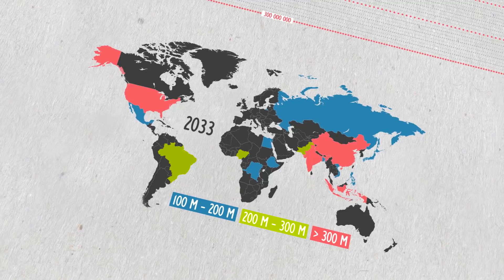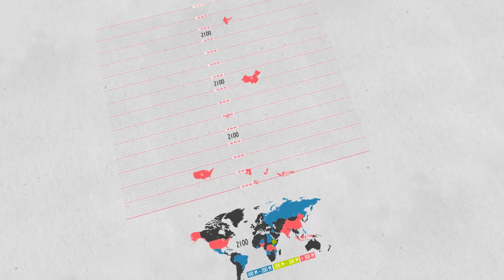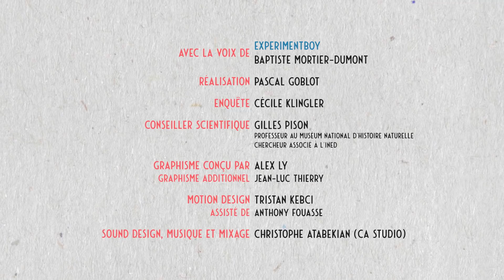La Chine sera toujours le pays le plus peuplé du monde en 2100 | Data science vs Fake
On entend souvent dire que la Chine sera toujours le pays le plus peuplé du monde en 2100. Qu'en est-il réellement ? Allons voir les chiffres. Les Data Science déconstruisent les Fake news et autres idées reçues en donnant les chiffres à voir, au pixel près.

Un épisode de la série « Data science vs Fake » coproduite par Universcience, Arte GEIE, France Télévisions Education, IRD, Ministère de l'Enseignement Supérieur, de la Recherche et de l'Innovation et Escalenta.

Source :
United Nations, Department of Economic and Social Affairs, Population Division, World Population Prospects: The 2017 Revision. Le scénario de projection démographique choisi est le scénario médian.